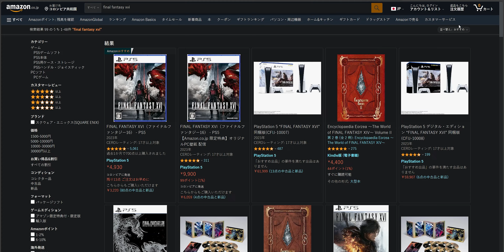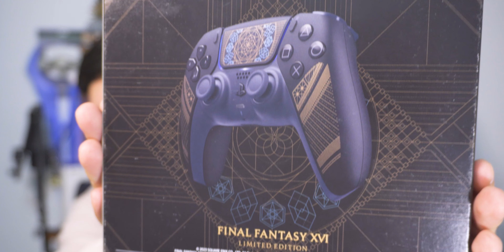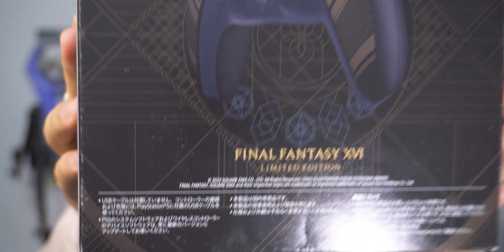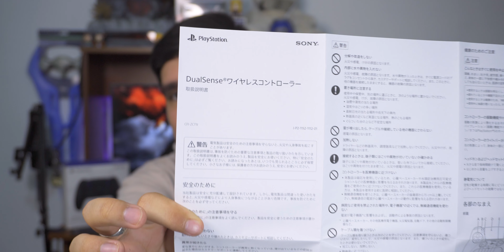¿El Control Mas Caro de PS5? 🎮 Unboxing Dualsense Final Fantasy 16 Edicion Limitada PlayStation 5 ✅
Control final fantasy 16 edicion Limitada ps5, realizaremos el unboxing y review del control mas caro de ps5 traido desde japon comparando las diferentes versiones dualsense que ha lanzado sony hasta la fecha; acompañame en esta aventura en el mundo final fantasy xvi.

DualSense Volcanic Red USA
DualSense White USA

EQUIPO QUE USO:
Cámara Principal
Micrófono de Cámara
Micrófono de Solapa
Auriculares Inalámbricos
Memoria Cámara SD
PC Procesador
Tarjeta Gráfica
Teclado Mecánico
Mouse Gamer

Imágenes y Videos recopiladas:
📷 Sony, PS5 & Lozanojk

👊Si llegaste hasta aquí me has alegrado el día 👍